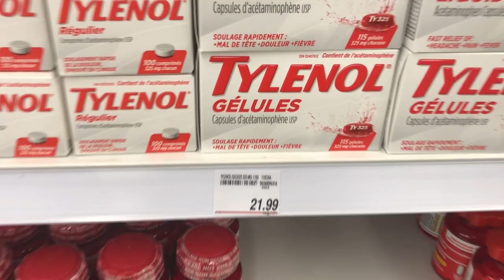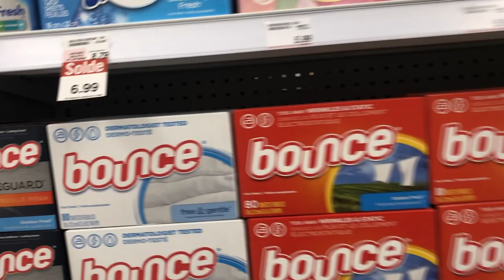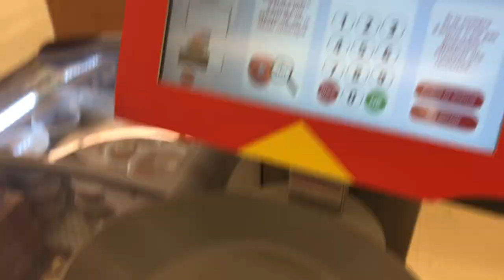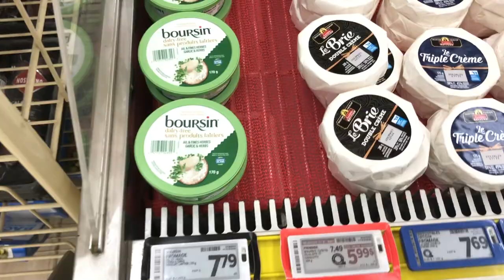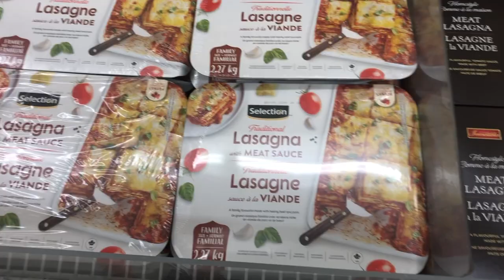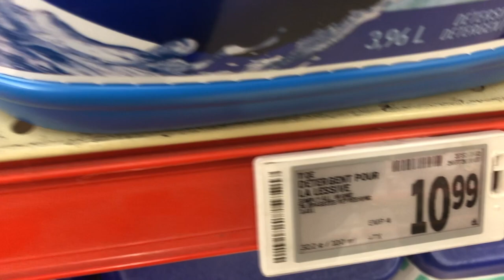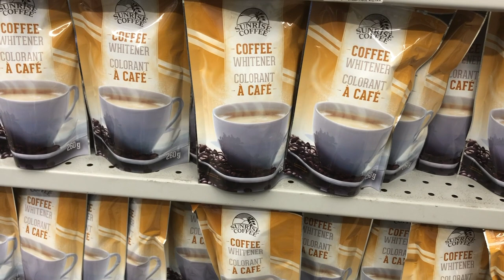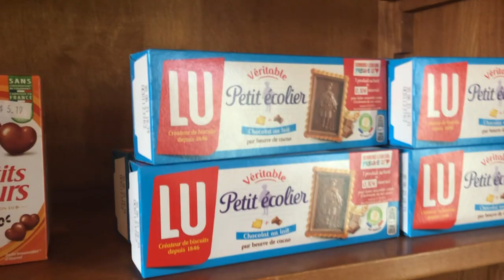FAIRE ses COURSES au QUÉBEC ! | Comment ça marche ? Magasins ? Prix ? Différences avec la France ?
Bonjour à tous ! Dans cette vidéo je vous emmène avec moi pour faire mes courses (magasinage comme on dit ici) au Québec, pour vous montrer comment ça marche !

MUSIQUES

Toutes les musiques sont libres de droit et proviennent de la bibliothèque audio de YouTube.